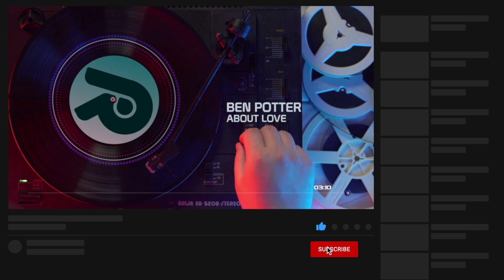pop 2021 | About Love by Ben Potter | Royalty Free Music | Commercial Free Music | Lyrics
| Ben Potter - About Love |

~ Track Info ~
Mood
Uplifting, Carefree, Love, Hopeful, Peaceful, Serious

Video Theme
Time-lapse, Documentary, Weddings, Vlog, Road Trip, Travel, Lifestyle, Building & city, Fashion, Medical, Aerials, Landscape, Nature, Slow motion

Instrument
Keys, Vocal, Electric guitar, Acoustic guitar

Genre
Pop, Singer-Songwriter, Acoustic, Folk

00:00 - 03:28   Ben Potter - About Love

Link Here!